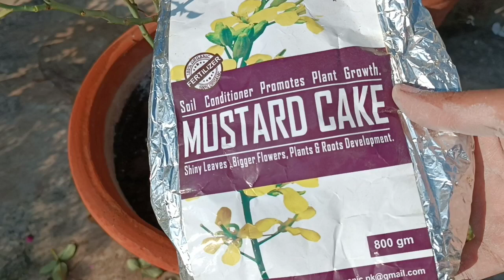Rose fungus treatment | Fertilizer for Rose plant